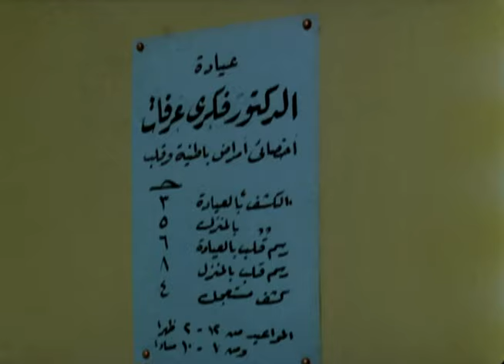فيلم المهم الحب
الفيلم يحكي قصة دكتور متزوج يضطر لتلبية رغبات مريضته حرصاً على صحتها وسط مشاهد كوميدية لأن زوجته تمثل انها اخته امام مريضته . وتنتابها الغيرة وتصبح تمثل امام زوجها انها تحب بلو . فيكاد زوجها يصاب بالجنون

كوميدى - رومانسى - انتاج سنة 1974

الابطال
عادل امام
سمير غانم
ناهد شريف

الاخراج \ عبد المنعم شكرى
المؤلف\ فاروق سعيد